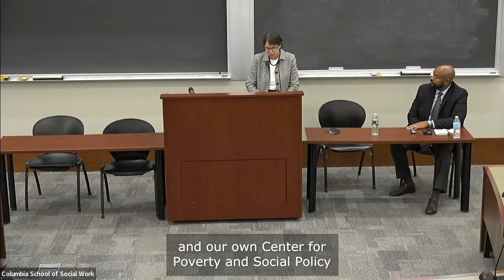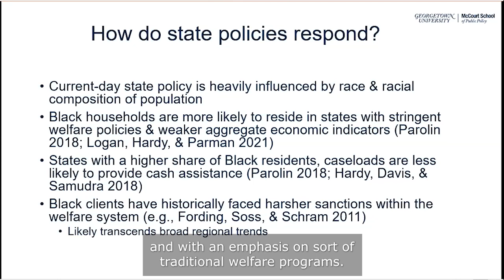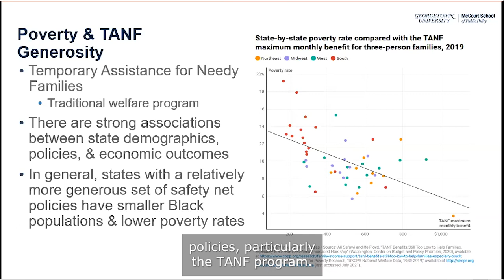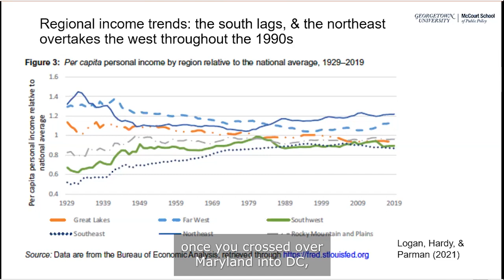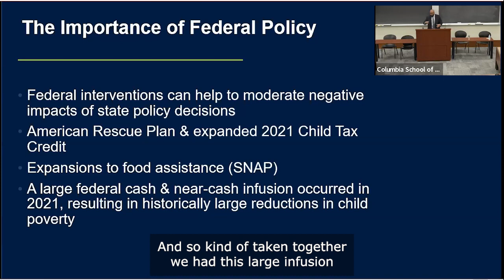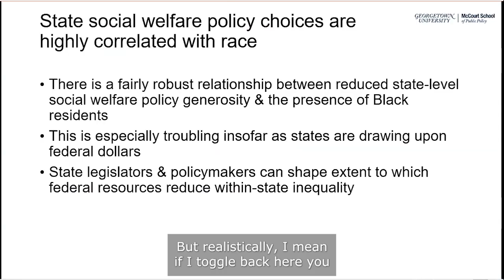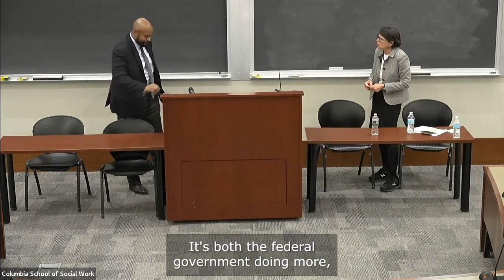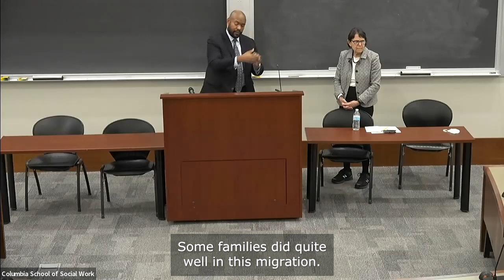Regional and Racial Inequality: Examining the Role of State-Level Policies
Regional and Racial Inequality: Examining the Role of State-Level Policies presented by Bradley Hardy, Associate Professor in the McCourt School of Public Policy at Georgetown University.